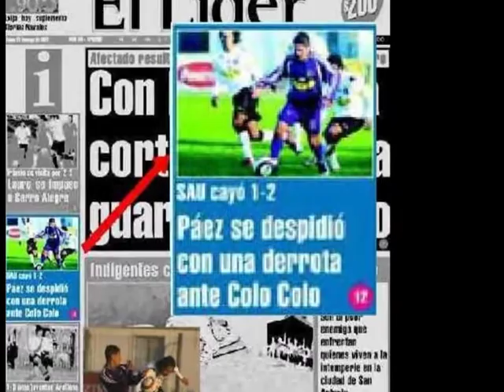GONZALO VASQUEZ PARDO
video dedicatoria para  chalin, mi cuñado !!! grande chal7n